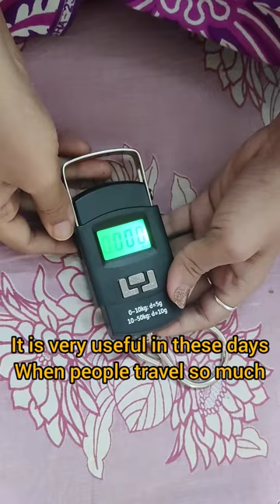Weighing Machine for Luggage | Amazon haul